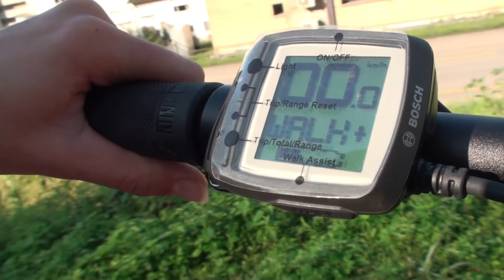I video di fashionchannel.ch: Con Z-BIKE Lugano scopriamo la e-bike ATALA WHISTLE B-RACE